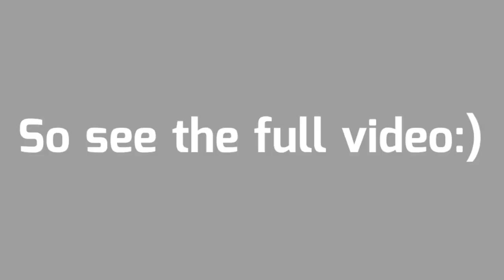Game Changer Is Here | Mini Militia Gameplay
Hello guys:)
Welcome back to the another new gameplay video of mini militia. But 30seconds changed the whole match in outpost.